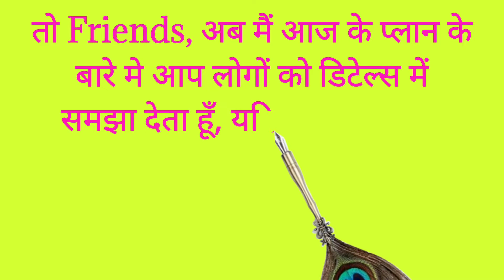25x40 WEST FACE VASTU HOME PLAN II 25X40 FEET GHAR KA NAKSHA II 25X40 UNIK HOME DESIGN ii 1000 SQFT